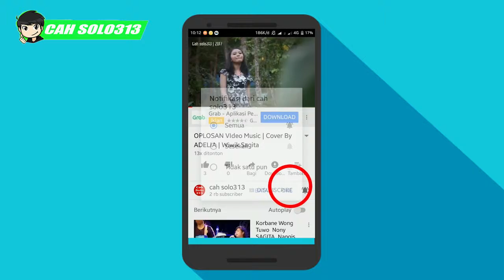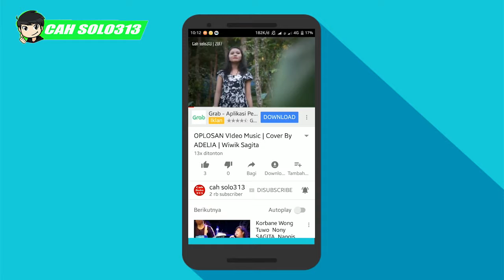Bath Colorful Ball 1 million balls HAPPY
Channels That Deliver:Bath Colorful Ball 1 million balls
Business Ways
Online business
Tutorial
PerBank